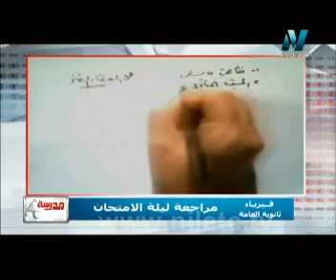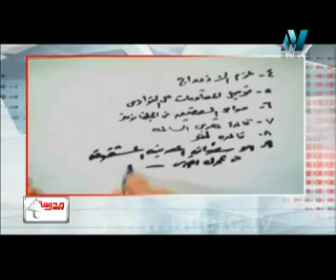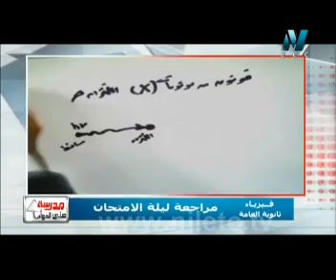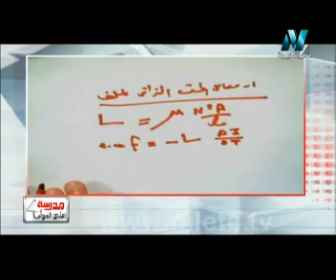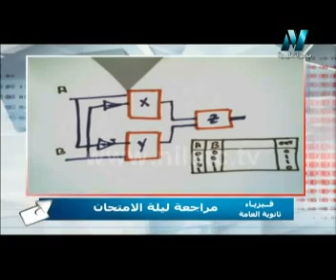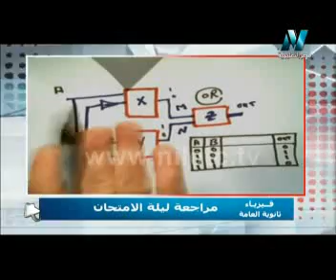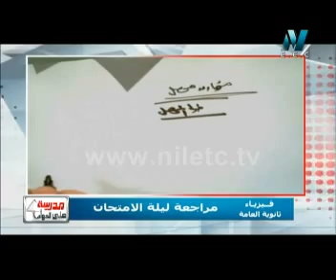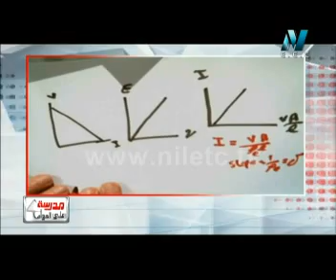فيزياء - ثانوية عامة : مراجعة ليلة الامتحان